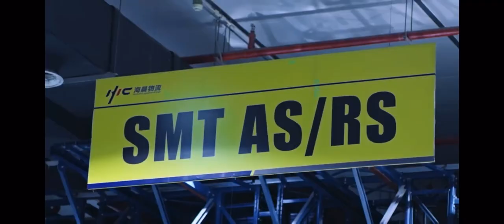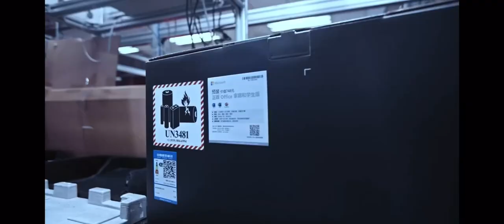The journey of legion gaming laptops at Lenovo factory